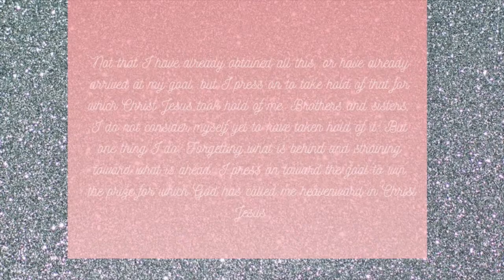2019: Just Keep Going + GIVEAWAY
Every year I pray for a scripture or "theme" to focus on, and today we talk about what I'm believing in for what God will do in 2019.

T H U M B S  U P  F O R  N E W  Y E A R

If you enjoyed and want to see more, please! :) ❤

Jesus Loves Movies by Phil Strangolagalli

Giveaway is only open in the United States and you must be 18 years of age to enter. Giveaway will start on February 15, 2019 and end on March 15, 2019 and you may only enter once. The winner will be chosen through a random comment picker site. I will contact the winner on March 16, 2019. The winner will receive one "Jesus Loves Movies" book with a retail value of $12.99. Odds is based on the number of entries accepted.

To enter:
- Include your Instagram or Twitter username that I can DM you too

Entries that don't comply will be disqualified.
If you enter, you release YouTube from any and all liability related to my contest.

E P H E S I A N S 4:1
As a prisoner for the Lord, then, I urge you to live a life WORTHY of the calling you have received.

Y O U are W O R T H Y  ♡